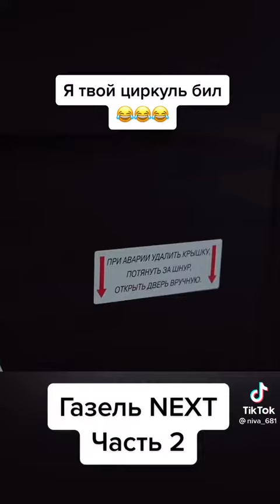помогите заранее спасибо большое здоровье всём вашим разным😌 плиз 🥺 5469600038624938